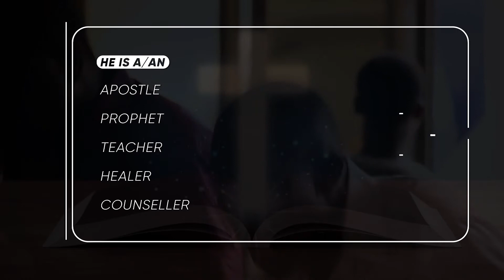testimony hour Episode 22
new fountain of life: Agya Kofabae.. the spiritual mediator for peace and freedom from sickness and curses..watch this life changing testimony with Agya Kofabae.. come with all your burdens and your life with be set into freedom. may the the Good Lord bless who ever watches this in  the mighty name of our Lord Jesus.. shalom Peace